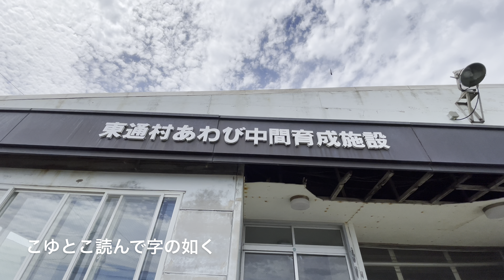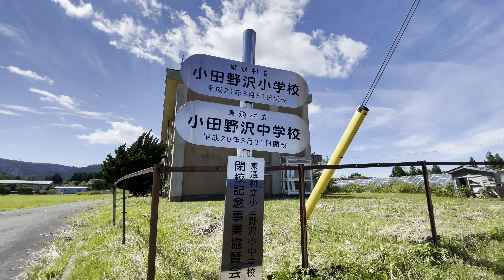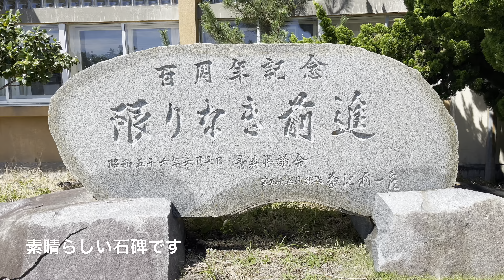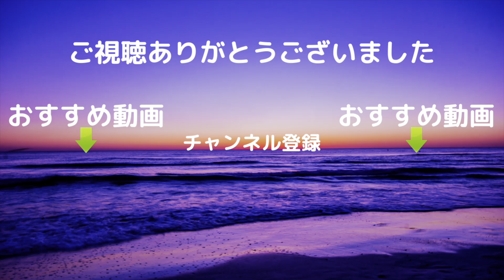【青森県廃校探訪】【東通村立旧小田野沢小中学校】 ４K 青森県東通村